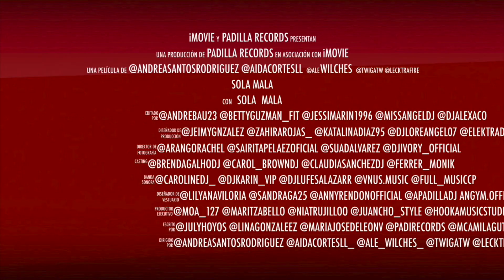Proximo 20 de Julio SOLA MALA REMIX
Proximo 20 de Julio
SOLA MALA REMIX
Exclusive on Beatport, Spotify y Padilla Records : 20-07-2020
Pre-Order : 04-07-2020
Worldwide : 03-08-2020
Sigue a Juancho Style : @juancho_style
Sigue Alfonso Padilla : @apadilladj
Modelos :